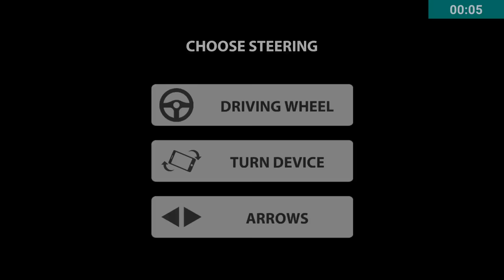Offroad Tow Truck Simulator - Android Gameplay HD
Features of Offroad Tow Truck Simulator:

- Tow truck upgrade
- Rough terrain
- Many trucks to transport
- Challenging offroad missions
- Tow mechanism simulator
- Easy tow truck controls